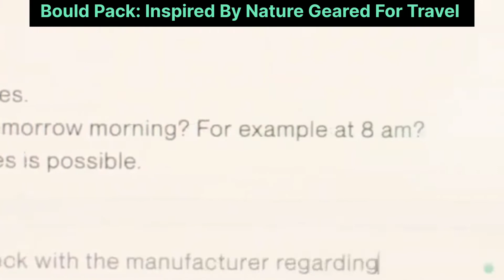Bould pack: inspired by nature geared for Travel.travelbag dslrcamerabag outdoortravelingbag#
Early prototypes convinced us to add an expandable section. It gives you the flexibility of a slim and sleek bag for your light-duty daily carry with the option to expand when you need space for your favorite gadget.

Simply unzip the rear section of the bag to open up 22% more bag space. That's just enough capacity to fit a full-size camera or a medium-sized reusable water bottle.

All you’ve got to do is unzip the back zipper